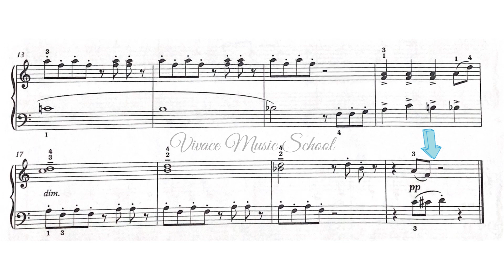ABRSM Grade 1 Piano Exam(2023-2024) C1: Virginia Hall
C1: Virginia Hall (2023 & 2024 ABRSM Grade 1 Piano Exam)